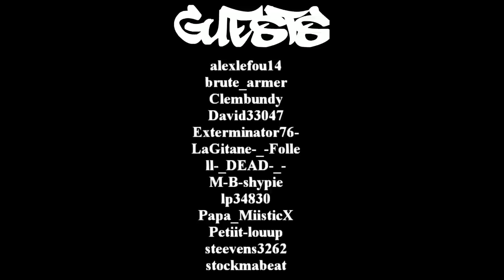💥 SEVENTIES PARTY BEACH - CAR SHOW [PS4 - GTA ONLINE] 💥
Premier Car Show organisé par HTS GTA 5 le 28 Mars 2020.

Tommy ReKstyle - Lets Rock! (Original Mix)